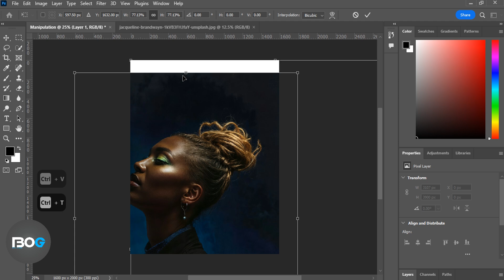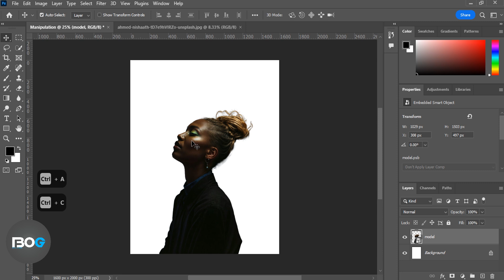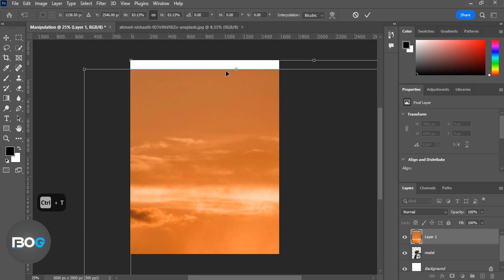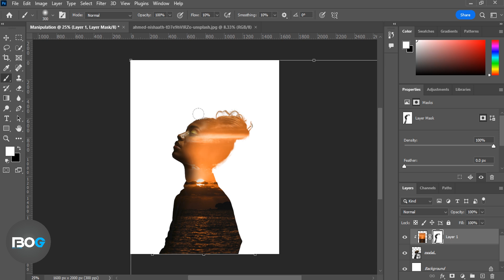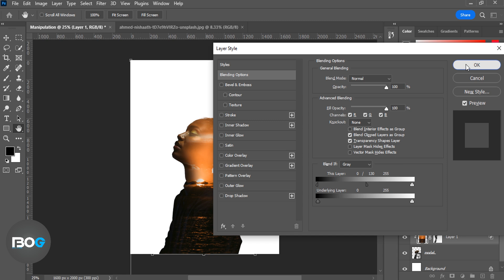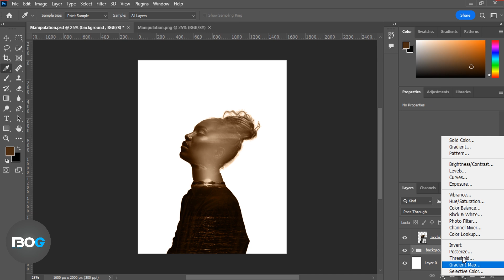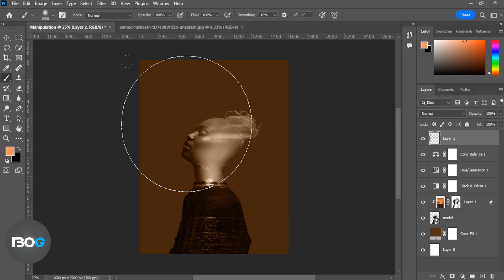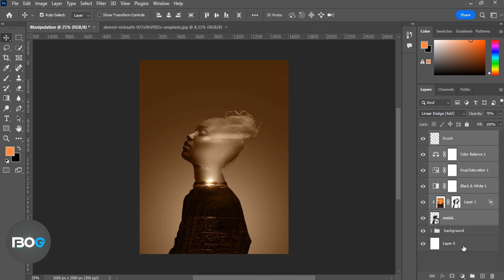Photo Manipulation in Photoshop/ Photoshop Tutorial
Hello welcome TBO Graphics
This video is about photo manipulation in photoshop its a complete photoshop tutorial for beginners.
Unleash your inner artist! This Photoshop tutorial dives into the world of photo manipulation, guiding you step-by-step to create stunning and eye-catching visuals.

Here's what you'll learn:

Essential Tools & Techniques: Master the tools you need to cut, combine, adjust, and transform photos.
Creative Effects: Explore blending modes, filters, and adjustments to bring your vision to life.
Realistic Compositing: Learn how to seamlessly blend objects and backgrounds for believable compositions.
No prior experience needed! This beginner-friendly tutorial is perfect for anyone who wants to take their photo editing skills to the next level.

Bonus: We'll even share some pro tips and tricks to elevate your photo manipulations.

Highlights:

💡 Essential tools and techniques
💡 Creative effects and adjustments
💡 Realistic compositing techniques
Call to Action: Watch now and start creating mind-blowing photo manipulations today!